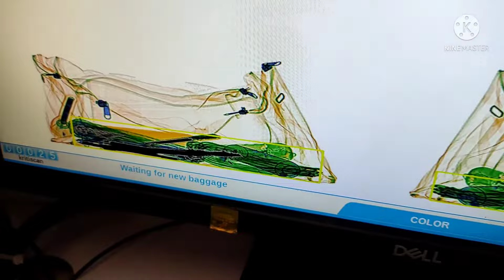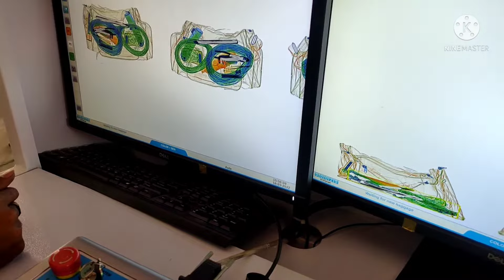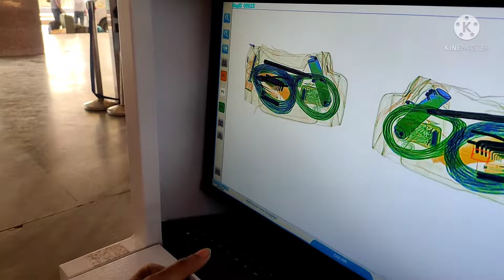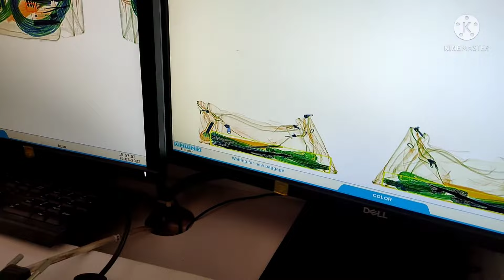X-ray checking machine#lagguage checking machine#3d scanners#heavydutyscanner machineonrailways#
machine works#indian railway#airport passenger check-in machines#matel director machines#drugs ditector machines#spy director machine#big machines works#havy duty computerized machine#rangia railway station rpf duty#indian railway police#government railway police#grp duty #